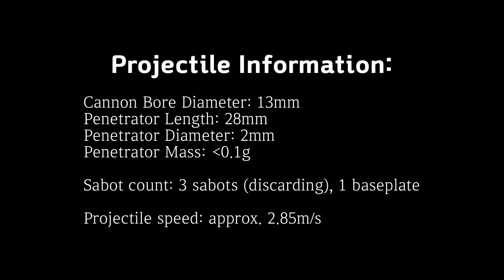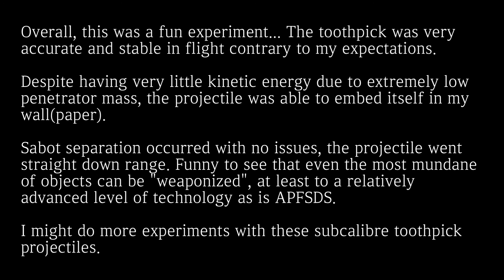Homemade APFSDS: Made with Toothpicks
A quick, fun little experiment involving subcalibre projectiles- particularly, armor-piercing, fin-stabilized, discarding-sabot rounds- using household materials, such as foam, toothpicks, and LEGO.
The results were fairly intriguing.